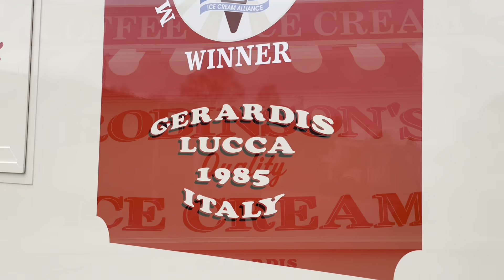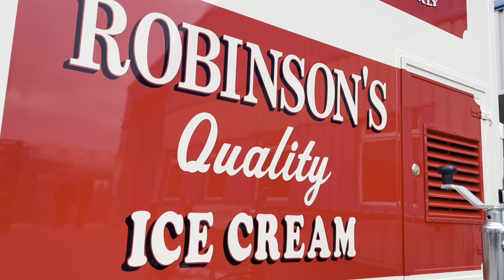Ice Cream Trailer - Robinson’s of Northern Ireland - Built by Whitby Morrison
There are trailers and there's the Robinson’s Ice Cream Trailer – one of the finest every built by Whitby Morrison.

This stunning Victorian Kiosk has been manufactured for Jim Robinson of Northern Ireland and it has to be seen to be believed... as this video will show you.

2021 Mobiler of the Year Jim has spared no expense by having it kitted out with every conceivable option, including Caprigiani Rapida on a WEB (Whitby Electric Base).

Completed in the increasingly popular dark wood finish, the trailer looks simply brilliant with the cream and red livery.

Our sincere thanks to Jim for the opportunity to build such a beauty, we wish you every success for the future.